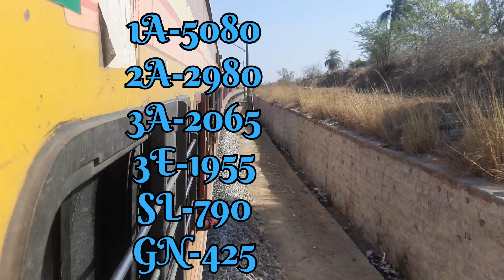12331 हिमगिरि सुपरफास्ट एक्सप्रेस। Himgiri Superfast Express। howrah to hammi tawi train।train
12331 हिमगिरि सुपरफास्ट एक्सप्रेस। Himgiri Superfast Express। howrah to hammi tawi train।train
12331 Himgiri express
Howrah to jammu tawi train
Howrah to jammu tawi train journey
Howrah to jammu tawi train number